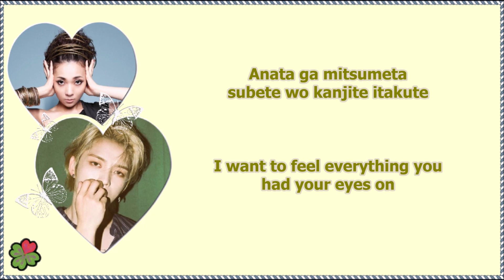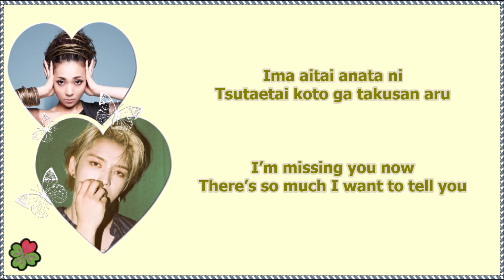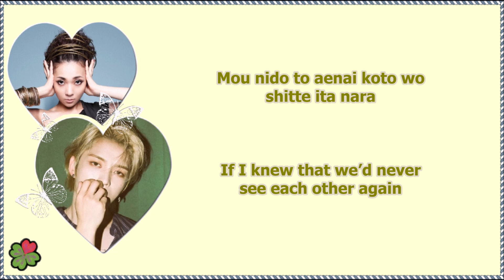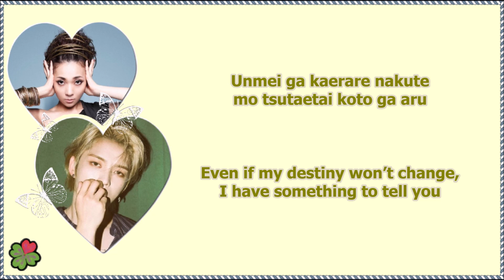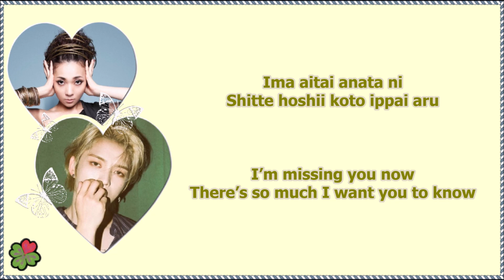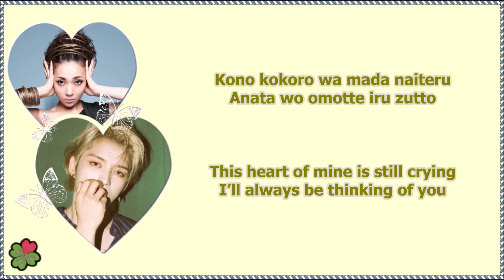Aitakute Ima - ジェジュン/Kim Jaejoong/J-JUN/김재중 [ROM-ENG]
Title: Aitakute Ima (Missing You Now)
By: ジェジュン/Kim Jaejoong/J-JUN/김재중
Original By: Misia
Language: Japanese